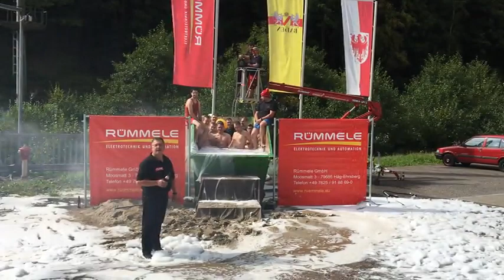Grill Pool Challenge Rümmele GmbH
Grill-Pool Challange 2018
Wir möchten uns  bei der Firma Asal Bauunternehmen für die Nominierung bedanken und werden unsere Spende der Deutsche Krebshilfe zukommen lassen.
Wir möchten für die Challange den Holzbau Bruno Kaiser GmbH die Vider Alp Ischgl und die Firma Sütterlin Kälte- und Klimatechnik/ Schopfheim nominieren.
Wir freuen uns auf eure Videos und ansonsten auf ein schönes Grillfest!